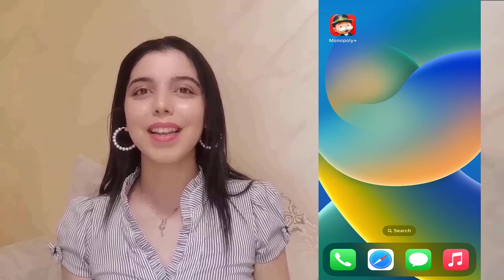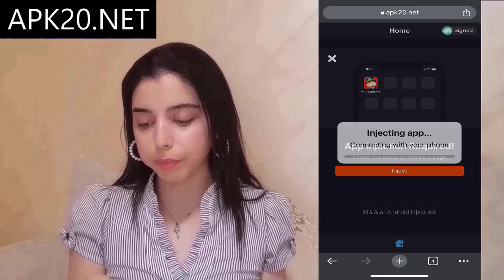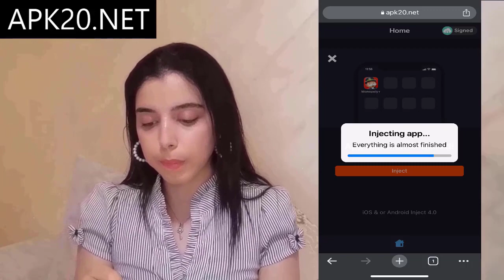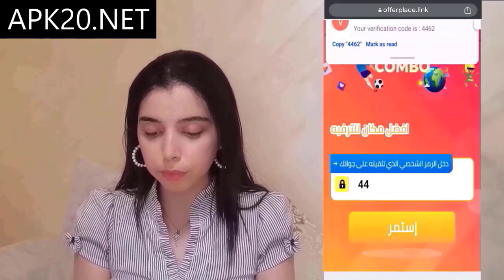تهكير مونوبولي جو للايفون والاندرويد ✅ تهكير لعبة مونوبولي قو - مونوبولي جو مهكرة (شغالة 100%)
تهكير مونوبولي جو والحصول على الاف الموارد مجانا🔥تهكير monopoly go للايفون و الاندرويد

monopoly go مهكرة
monopoly go hack
monopoly go free dice
monopoly go free rolls
monopoly go hack ios
monopoly go hack android
monopoly go mod
monopoly go dice hack
monopoly go unlimited dice rolls
monopoly go mod apk
monopoly go glitch
monopoly go free rolls hack
monopoly go hack apk
monopoly go hack 2023
monopoly go hack iphone
monopoly go hack unlimited dice rolls
monopoly go glitch ipad
monopoly go glitch rolls
monopoly go hack free rolls
monopoly go android hacks
monopoly go cheat
monopoly go
monopoly go free dice rolls
monopoly go cheats
تهكير لعبة مونوبولي قو
تهكير مونوبولي جو
تهكير monopoly go
مونوبولي جو مهكرة
لعبة مونوبولي جو مهكرة
كيفية تهكير monopoly go
شرح لعبة مونوبولي جو
تهكير مونوبولي
monopoly go unlimited dice
monopoly go unlimited money
monopoly go tips and tricks